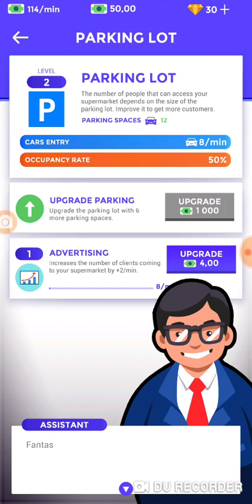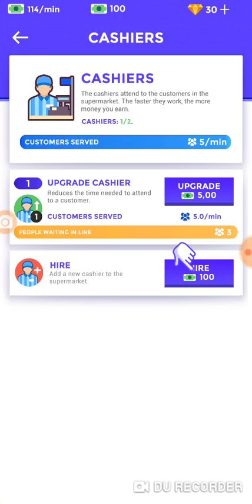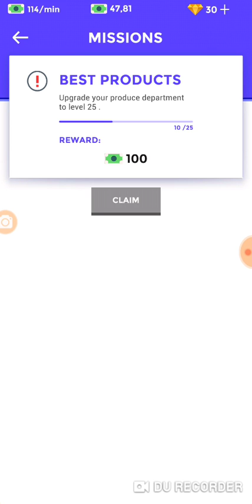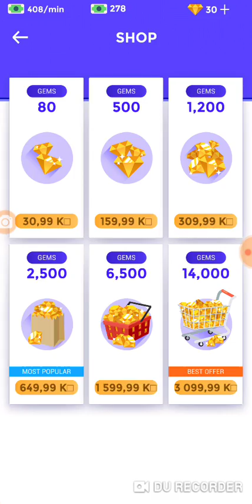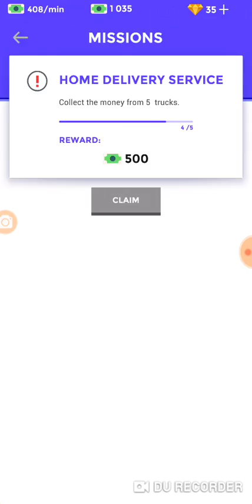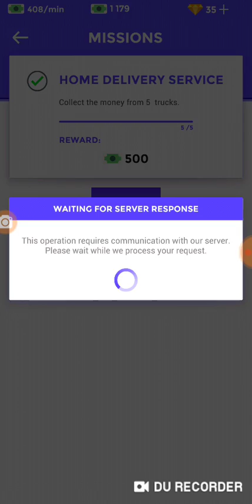Obchod 1 úvod a auta